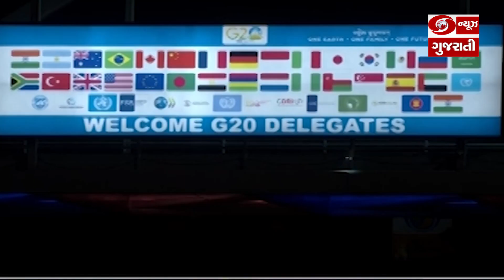G-20 સભ્યોના મહેમાનોના આગમનની પ્રક્રિયા શરૂ, 20 દેશોના આર્થિક અને વિકાસના મુદ્દા પર કરશે વાતચીત